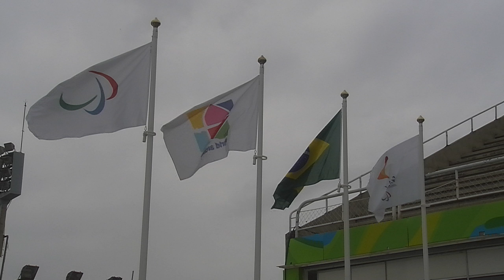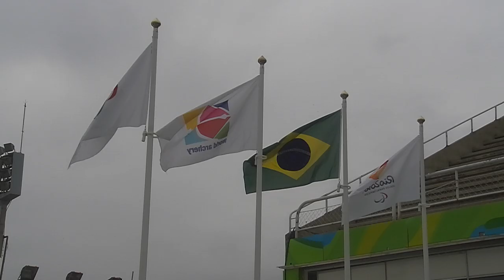Lin Yueshan v Somayeh Abbaspour – compound women's semifinal | Rio 2016 Paralympics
Full match of the compound women's semifinal at the 2016 Paralympics Games in Rio de Janeiro, Brazil. Archers shoot at a target 50 metres away and the central 10-ring measures just 8cm in diameter.